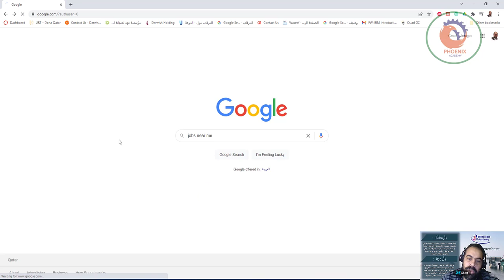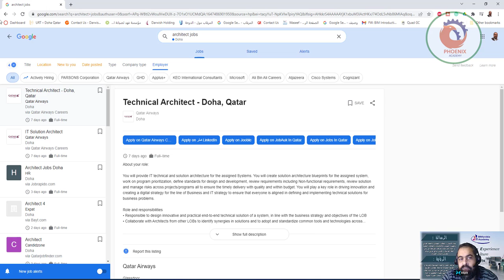افضل محرك بحث للبحث عن وظائف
أفضل 8 محركات بحث عن الوظائف الشاغرة والعمل فى جميع انحاء ... › techn...· Translate this page
Jul 27, 2020 — 1- موقع ينكدين LinkedIn للبحث عن وظائف · 2- محرك بحث CareerBuilder للبحث عن وظائف · 3- محرك بحث عن وظائف Indeed Job Search وايجاد عمل على حسب ...

أعلى 8 محركات البحث عن وظيفة على شبكة الإنترنت › أعلى-8-محر...· Translate this page
الواقع هو محرك بحث قوي جدا ، مع القدرة على تجميع السيرة الذاتية وتقديمها في الموقع للبحث عن صاحب العمل من الكلمات الرئيسية ، وظائف ، منافذ ، وأكثر من ذلك. يكشف ...

أفضل 7 مواقع إلكترونية للبحث عن وظيفة › best-web...· Translate this page
Mar 1, 2020 — يمكننا وصف Google for jobs بأنّه محرّك بحث متخصّص بالبحث عن الوظائف الشاغرة، ويكون ذلك عبر جمع نتائج البحث من مصادر متنوّعة، ويمكن ...
Jobs
Near Doha
S
فني إصلاح المحرك
Shrouq Travels
قطر
via نوكري غلف.كوم - Naukrigulf.com
Full–time
Explore jobs
FeedbackLearn more

مواقع البحث عن عمل - موقع زيادة › job-search...· Translate this page
Sep 4, 2021 — أفضل مواقع البحث عن عمل · 1- موقع indeed.com · 2- موقع CareerBuilder.com · 3- موقع Google for jobs · 4- موقع Dice.com · 5- موقع Glassdoor.com · 6- ...

مواقع البحث عن عمل العربية والأجنبية لإيجاد وظائف متاحة بشكل ... › موا...· Translate this page
استخدام محركات البحث عن وظائف — يمكن البحث من خلاله على التوظيف الفوري أو العاجل، وأضف موقعك للبحث حتى تعثر على أقرب وأفضل الفرص المتاحة. محرك البحث Getwork
‎أفضل مواقع البحث عن عمل... · ‎أفضل مواقع البحث عن عمل العربية

كيفية استخدام محرك البحث جوجل للبحث عن الوظائف Jobs - عرب ... › use-g...· Translate this page
والأن هل تعلم ان شركة جوجل التي تمتلك أكبر محرك بحث في العالم اصبحت تقدم خدمة لمساعدتك في العثور علي وظيفة جديدة ، جوجل للوظائف هي ميزة جديدة تتيح لك البحث عن ...

أفضل محركات البحث المتخصصة على الإنترنت للعثور على ... › تٍك › ويب· Translate this page
May 11, 2018 — مفهوم التقديم لشغل وظيفة ما مع انتشار التقنية وتوسعها أصبح لا يتطلب كل تلك الجهود الخارقة في الاستعداد، إليك أدوات البحث عن الوظائف هذه التي ...

افضل مواقع البحث عن عمل في 2019 للحصول على وظيفة ملائمة ... › ا...· Translate this page
4 days ago — قبل عصر الإنترنت، كانت واحدة من أفضل الطرق للبحث عن وظيفة هي الخروج شخصيًا ... موقع Glassdoor هو محرك البحث عن الوظائف الأكثر شعبية والمتاح ...

هل تبحث عن فرصة عمل مناسبة ومميزة؟ إليك أقوى محركات البحث عن ... › 2018/11/17· Translate this page
Nov 17, 2018 — إليك أقوى محركات البحث عن الوظائف التي قد تحقق طموحك! ... نطاق البحث والاطلاع على قائمة أفضل ثمانية محركات بحث عن الوظائف على الإنترنت.